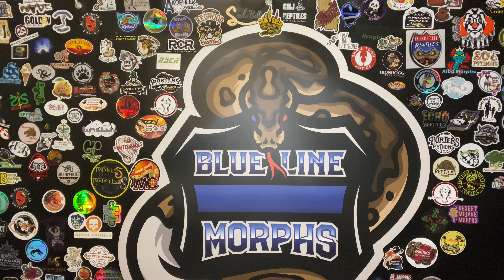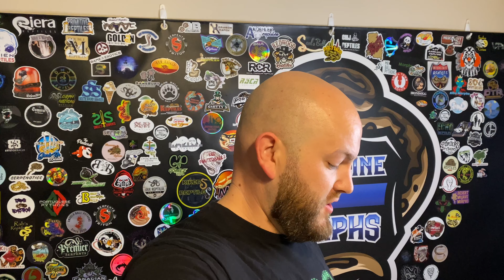HUGE SURPRISE WHILE CUTTING THE KEYHOLE CLOWN CLUTCH!!!!!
We've been talking about this keyhole gene and trying to prove it out as well as prove out what's in the female we paired him to. Well. we were in for a huge surprise!!

Address:
Patchogue, New York 11772